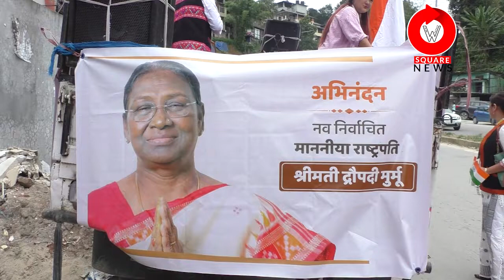PRESIDENTIAL ELECTIONS 2022 | BJP HOLDS VICTORY MARCH FOR DROUPADI MURMU IN ITANAGAR